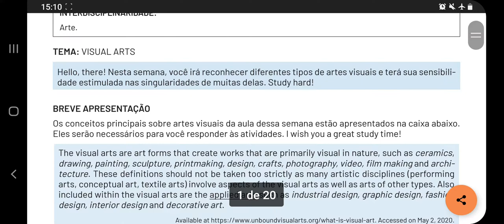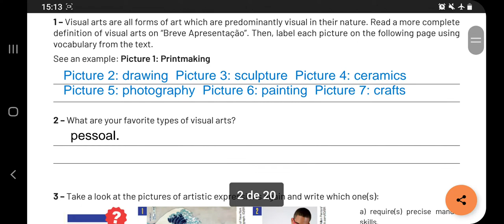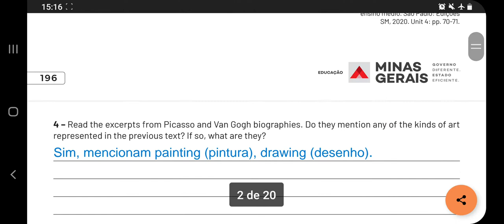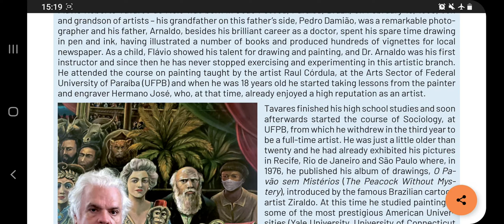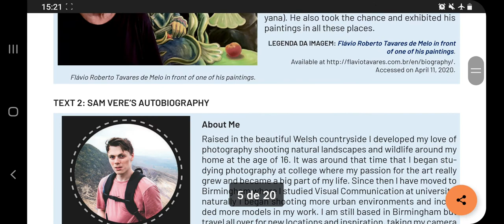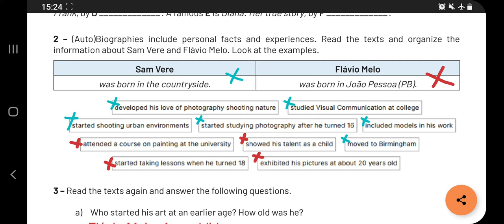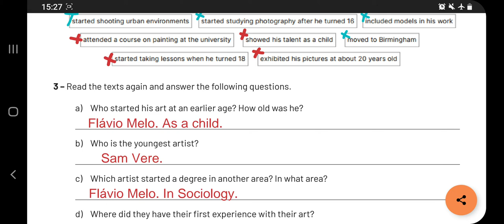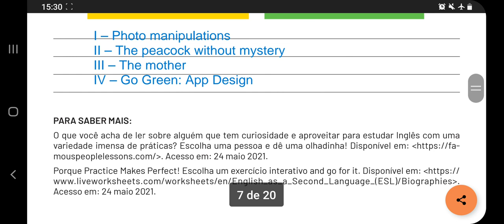PET 3-2021 de Inglês - 1º ano EM - Semanas 1 e 2